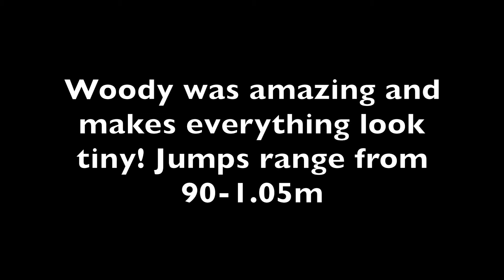Woody Showjumping 2/5/15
So Woody's back in work, he has been for about 4 weeks now. I am so happy with his progress so far in showjumping, he has always done show hunter so jumping on angles and doing tight corners is quite new to him! We recently went to Adberry showjumping practice and he was an absolute gem, he didn't even hesitate at any of the big scary fillers! I'm so excited for all the winter series coming up. I don't have any recent clips of his dressage but he is coming along so nicely!

Our one year video got lost a while ago when my old laptop died and I never got round to making another one, so I will have to chuck something together to show you all our progress in the past 16months xx